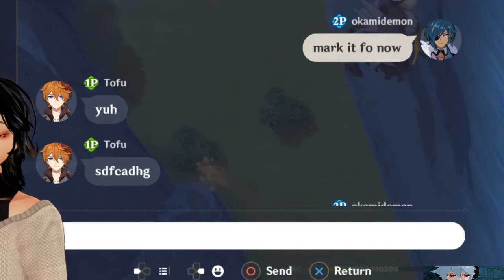Finding all my Friend's Chests ║Tofu Adventures 1║ Genshin Impact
Tofu aim bad